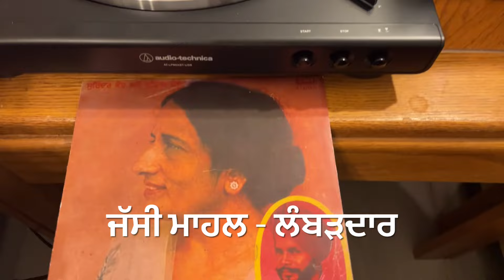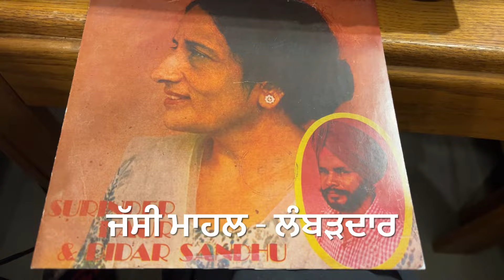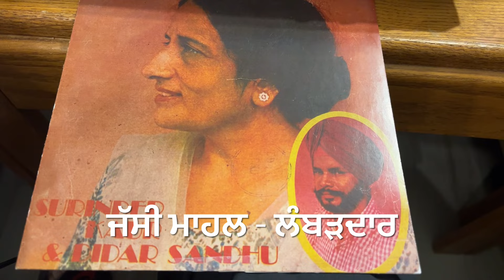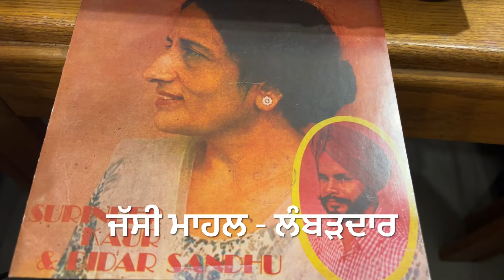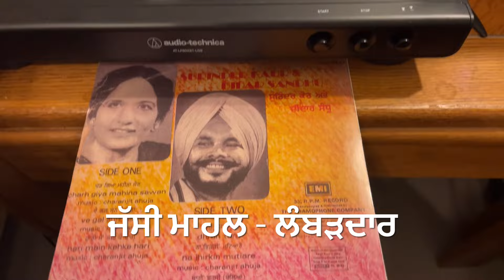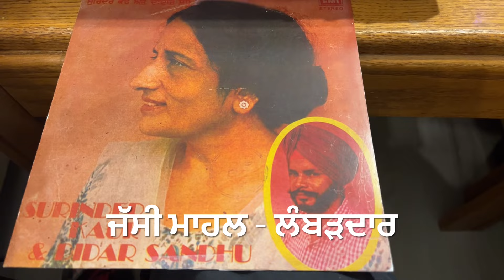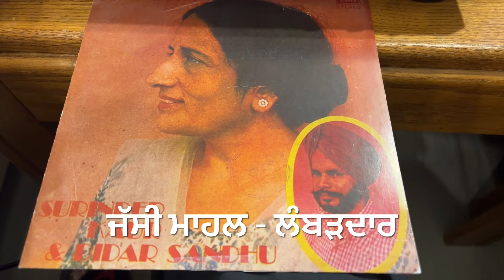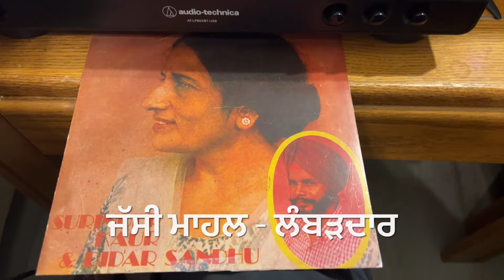CHARH GIYA-DHRUN TARA-ਚੜ੍ਹ ਗਿਆ ਮਹੀਨਾ-ਧਰੂੰ ਤਾਰਾ DIDAR SANDHU SURINDER KAUR-1980-FULL EP 6 SONGS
LYRICS:: DIDAR SANDHU
MUSIC:: CHARANJIT AHUJA & KESAR SINGH NARULA
SIX TRACKS FULL EP SUPER 7

ਪੰਜਾਬ, ਪੰਜਾਬੀਅਤ ਅਤੇ ਪੰਜਾਬੀ ਸਭਿਆਚਾਰ ਇੱਕ ਅਦਭੁੱਤ ਮਿਸਾਲ ਹੈ ਸੰਸਾਰ ਵਿੱਚ-ਰੱਬ ਤੁਹਾਨੂੰ ਖੁਸ਼ੀਆ ਬਖਸ਼ੇ

ਪੰਜਾਬੀ ਗਾਇਕੀ ਦਾ ਦੁਰਲੱਭ ਸੰਗੀਤ ਅਤੇ ਕਲਾਕਾਰੀ

ਖੁਸ਼ੀ ਦੇ ਰੰਗਾਂ ਵਿੱਚ ਰੰਗਿਆ ਹੋਇਆ ਨਵੇਂ ਸਾਲ ਦਾ ਨਵਾਂ ਸੂਰਜ ਤੁਹਾਡੇ ਪਰਿਵਾਰਾਂ ਤੇ ਖੁਸ਼ੀਆਂ ਦੀਆਂ ਕਿਰਨਾਂ ਦਾ ਪਸਾਰਾ ਕਰੇ !